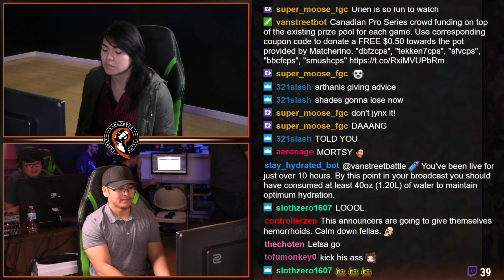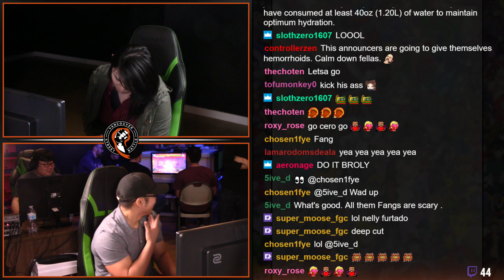Okizeme #13 Street Fighter V WS UTGS CeroBlast VS Jericho